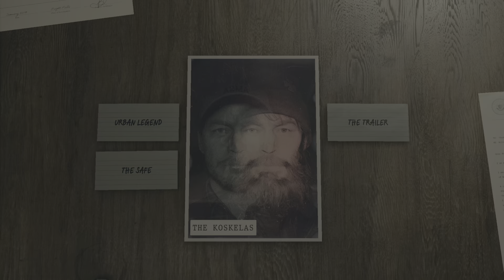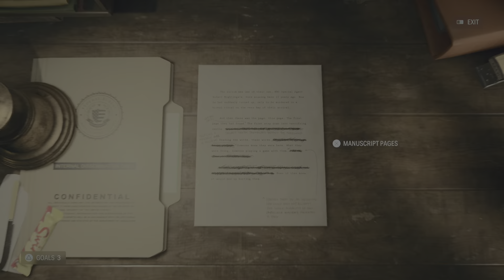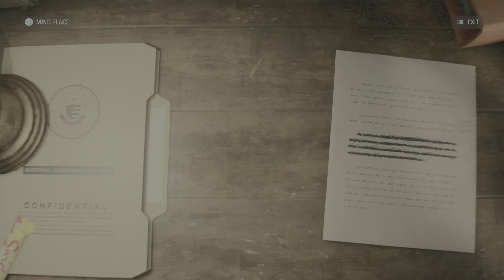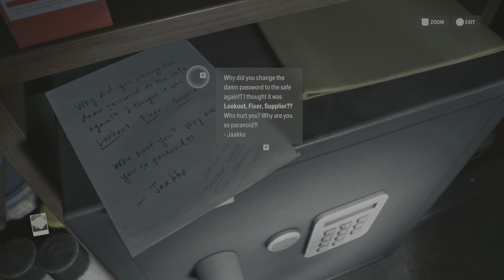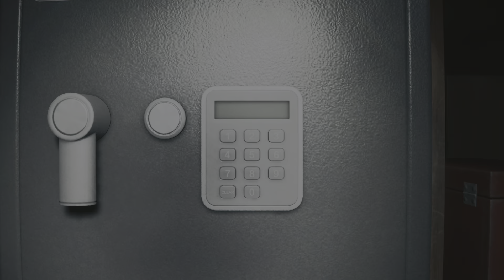Alan Wake 2 How to open coffee gift shop lock and locker for trailer key